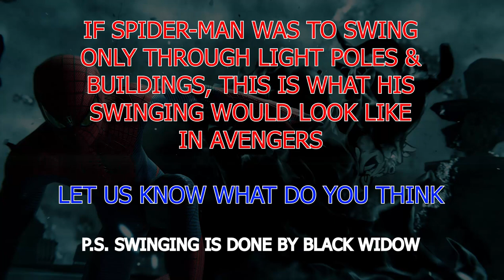Spider-Man's swinging if Uncle Ben did not help him from heavens | Marvel's Avengers PS5